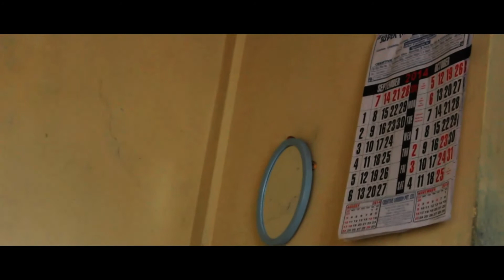Making a Film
Four Wannabe filmmakers are discussing about how to make a film for a short film competition with available resources. The theme of the competition is "Against all odds"